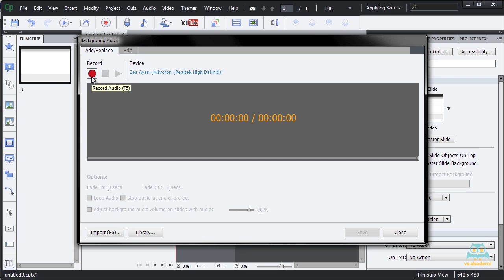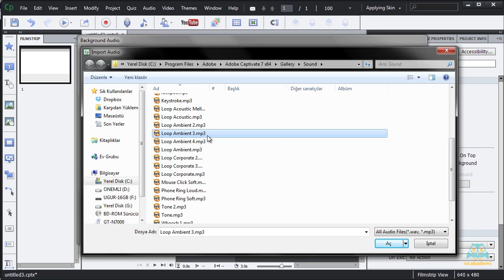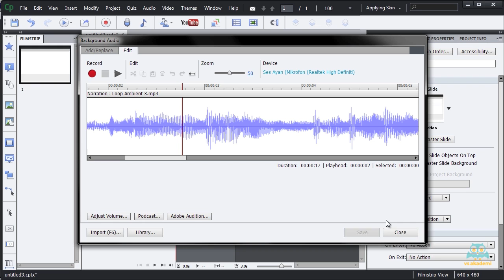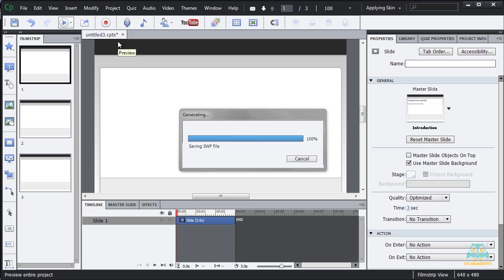31. Projede Arkaplana Ses Eklemek ve Ses Düzenleme Aracını Kullanmak